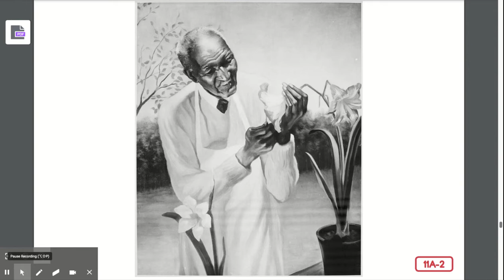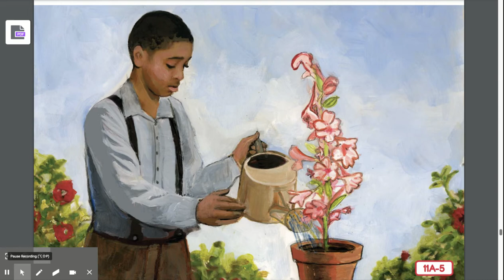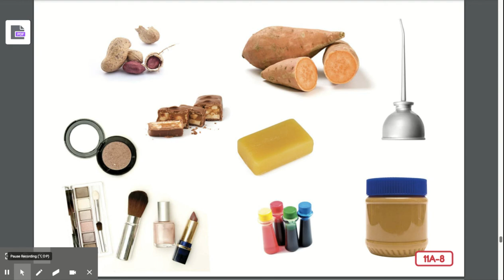4.11: George Washington Carver